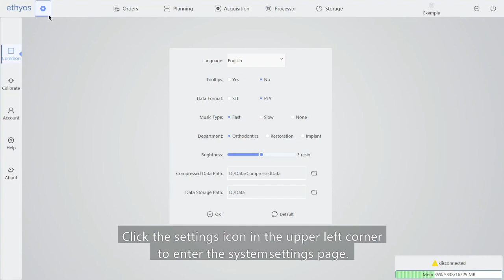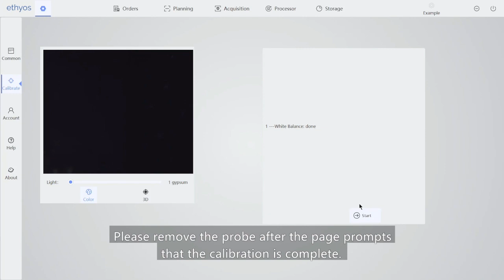Ethyos - The Color Calibration Function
The color calibration function is used when the 2D image frame has abnormal colors. This video shows how to calibrate your Ethyos One 3D intra oral scanner when this situation occurs.

At Ethyos, 0ur experts are here to help you and your clinic grow, every step of the way.

Gaining new knowledge and developing competence doesn’t have to be complicated.  If you are adjusting to our products, find out how you can expand your knowledge about digital dentistry right from the convenience and safety of your home or office.